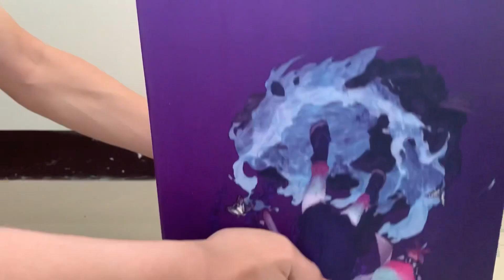聖殿 TEMPLE 鬼滅之刃 蟲柱 蝴蝶忍 GK 雕像 開箱😍